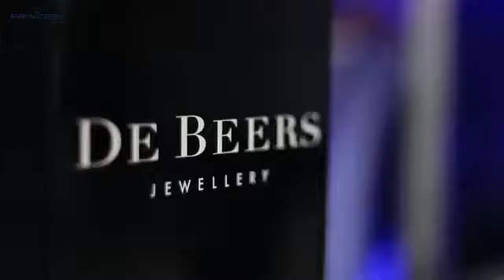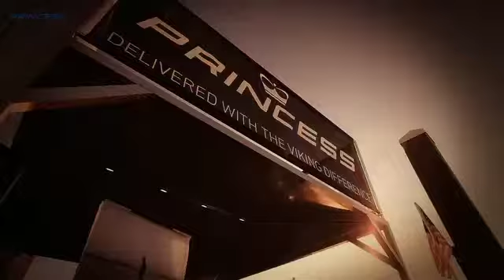SANG TRỌNG VÀ PHONG CÁCH TẠI TRIỂN LÃM 2011 MIAMI YACHT BROKERAGE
PRINCESS YACHTS VIETNAM & CAMBODIA SCV YACHTING
Add : 17-C5 Vinh Diem Trung, Nha Trang, Vietnam